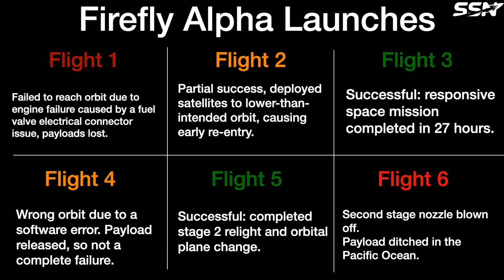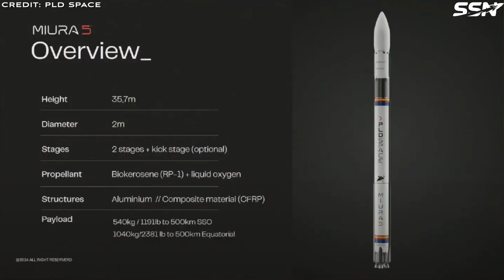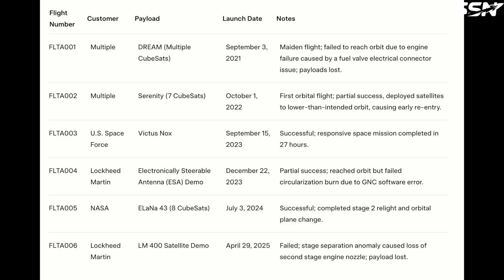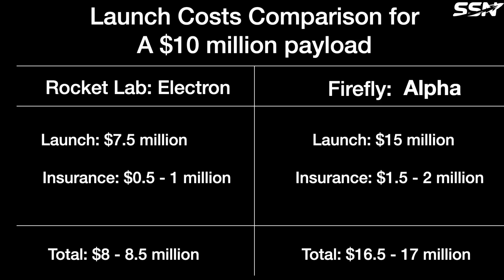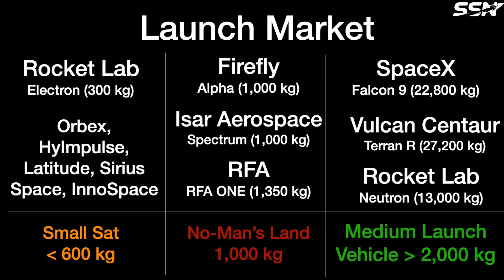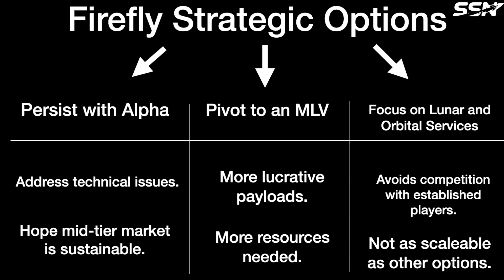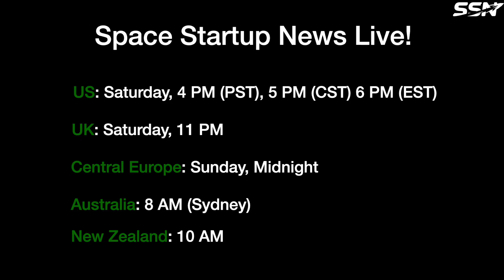Firefly Alpha Flight 6 Failure: What Now?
On the 29th April 2025, Firefly Aerospace launched its sixth Alpha rocket flight from Vandenberg Space Force Base in California. For the first two and a half minutes, the rocket appeared to be operating normally. However, at stage separation, unusual clouds of white fumes or vapour were visible. Despite the stages separating successfully and the second stage engine igniting, a closer look at the footage showed a critical issue: the second stage engine’s exhaust nozzle was missing.

00:00 Intro
01:28 Firefly's Mixed Record
04:39 Firefly Hasn’t Established A Reliable Track Record
07:02 Insurance Costs Amplifies Alpha’s Challenges
08:05 Can Alpha’s Niche Attract Customers?
09:30 The Case for Pivoting to a Medium Launch Vehicle
11:37 Pivoting to Lunar Landers and Orbital Tugs
13:03 Outro